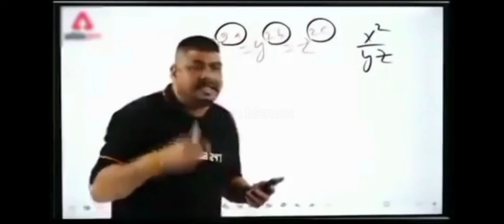best game play | bgmi pro player | bgmi game high kills last zone🔥| @gamingculture8067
high kills game play,

gamer rich player bgmi

last zone intense fight game,

bgmi gameplay

rich player pubg mobile,

pubgm gameplay

tdmgameplay

rich player challenge

bgmi new mode gameplay

handcam gameplay